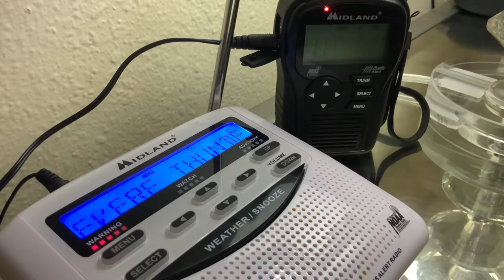Severe thunderstorm Warning On NOAA Weather Radio